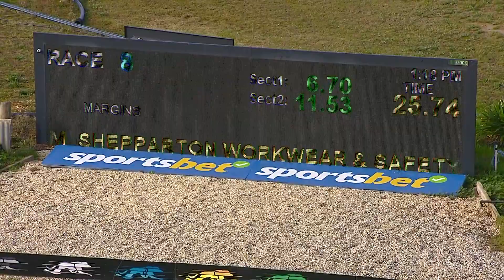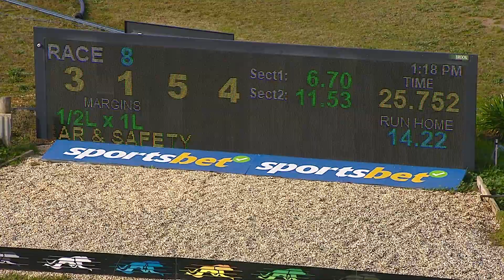SHP THU 15 JUN 23 R8